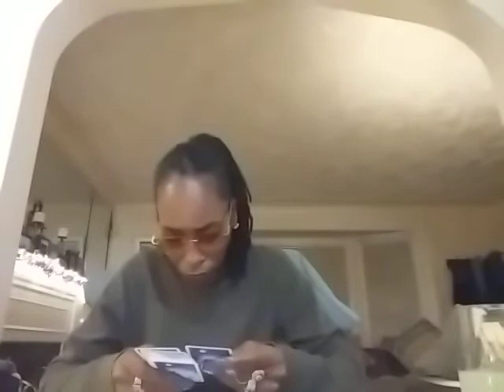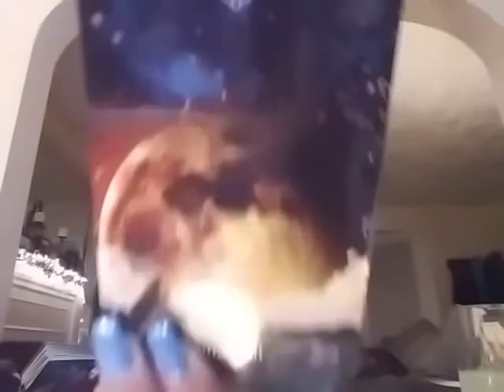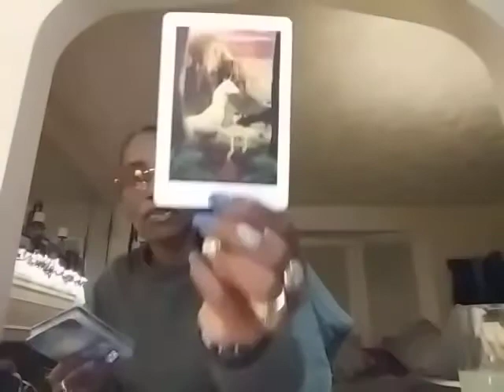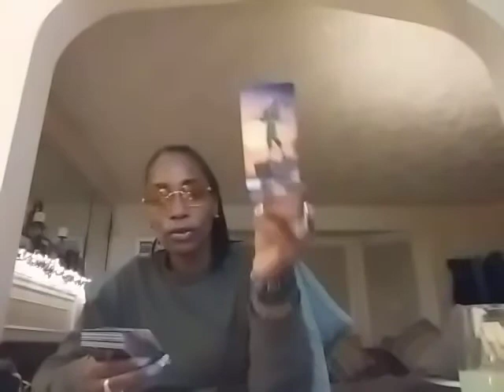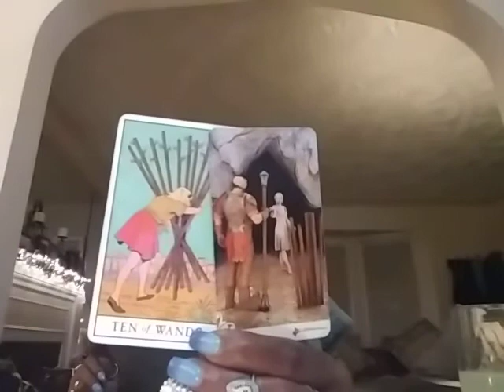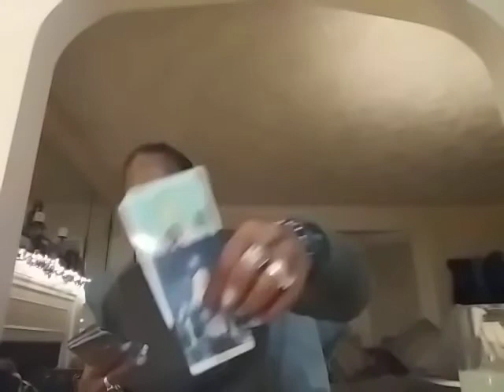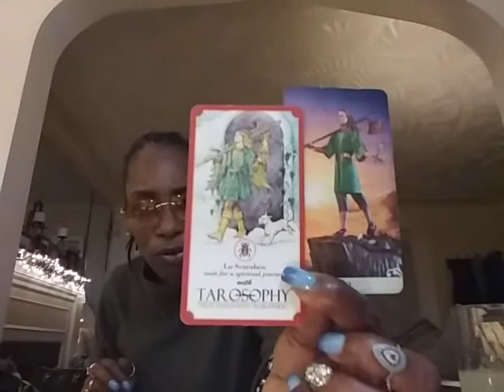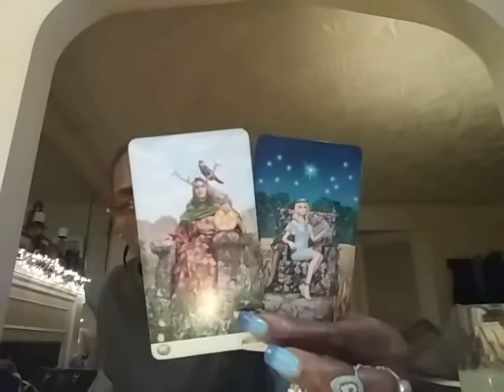Capricorn➡ Off To Your New Beginnings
Trusting Your Highest Self

EXTRA 💘
To Schedule Private Appointments, Contact➡